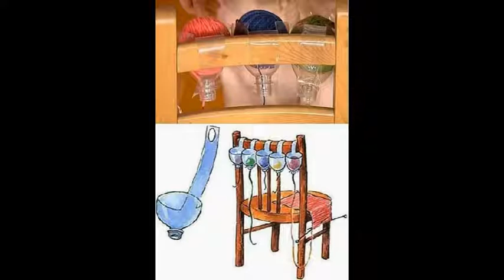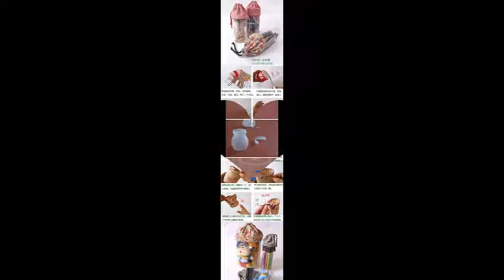⚗️Ideas creativas para reutilizar botellas de plástico 2019 ⤴ Botellas de plástico recicladas🍾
🍾 Botellas de plástico reciclado Ideas para reciclar botellas de plástico. 🍾

▶▶Botellas de zumo de plástico PET vacías